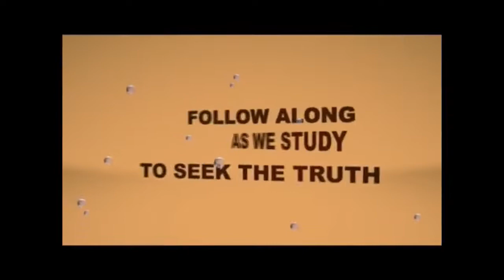IOG - Stick To The Script - "Be Ye Hearers and Doers of the Word"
Title:
Teacher:
Bro. Roland